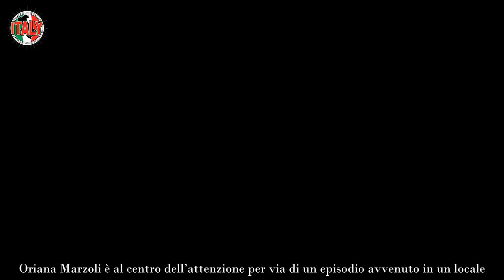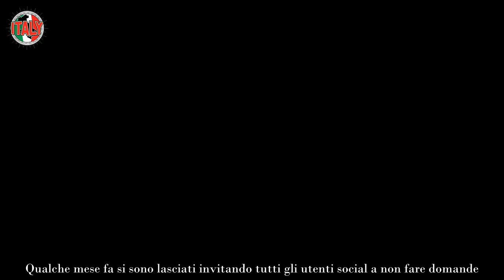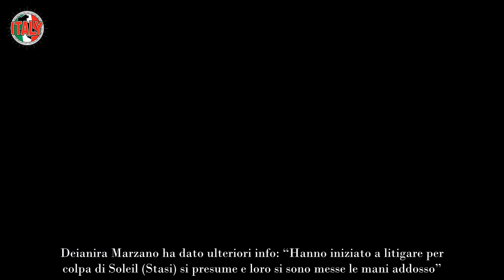“Cacciate dal locale” Oriana Marzoli, dopo l’addio succede l’impensabile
Nonostante Oriana si sia messa in gioco in un secondo momento nella casa del reality, è riuscita a creare delle dinamiche avvincenti al punto tale da aggiudicarsi la finale. Ha subito messo gli occhi su Antonino Spinalbese, con il quale ha trascorso delle piacevoli ore nel cuore della notte. Eppure a un certo punto l’ex di Belen Rodriguez ha deciso di fare dei passi indietro.

Poi con il tempo è scoccata la scintilla con Daniele Del Moro, anche se non è stato facile all’inizio ottenere la sua fiducia. L’ingresso di Martina Nasoni ha cambiato tutte le carte in tavola, però ciò non ha fatto altro che avvicinare i due ancora di più. Lui a pochi giorni dalla finale è stato squalificato, però ha atteso la donna fuori dalla casa.